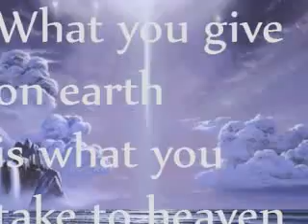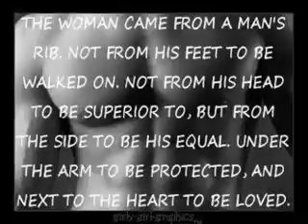My Video 11/4/11